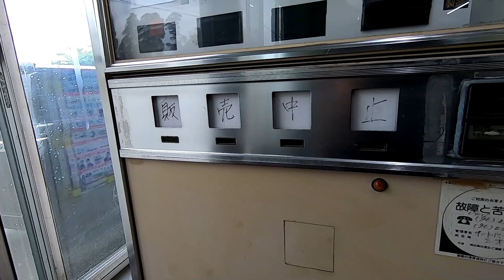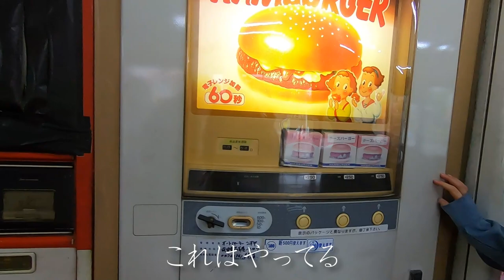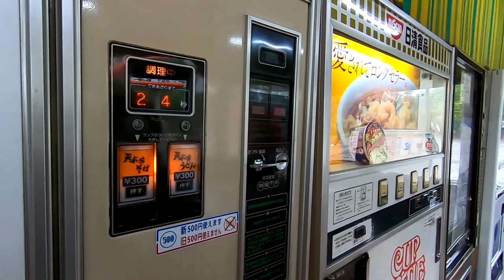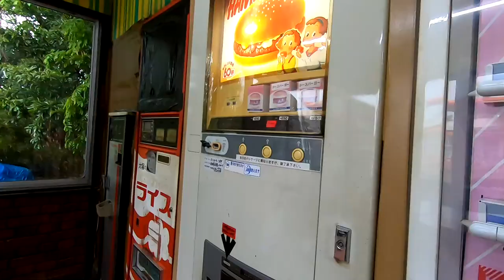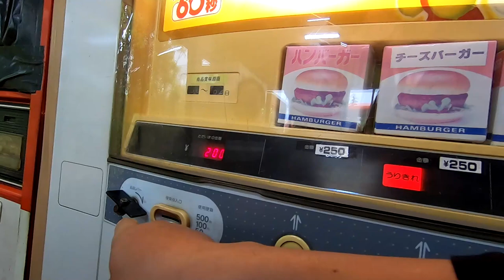「頼む、誰か買いに来てくれ…たの…む…」ってくらいさびれたコンビニ（？）で腹いっぱい食べてみたwww